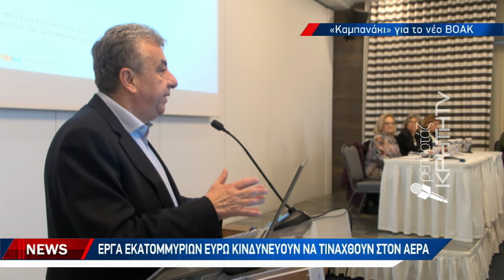Έκκληση Αρναουτάκη στον πρωθυπουργό για τις καθυστερήσεις στον Κρητικό αυτοκινητόδρομο